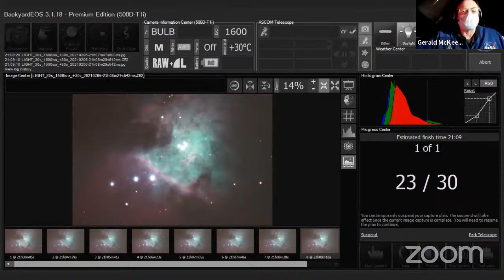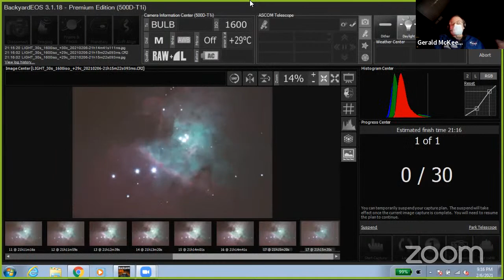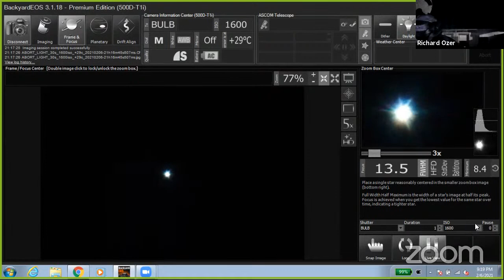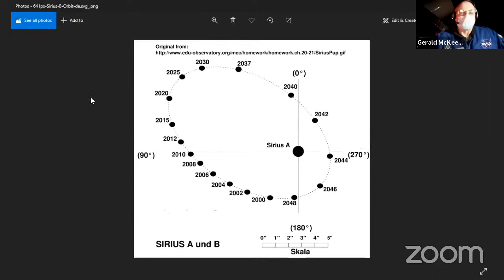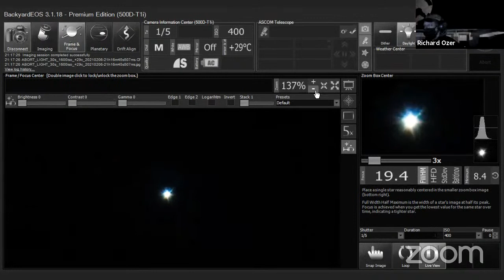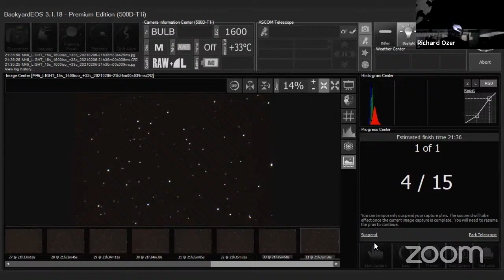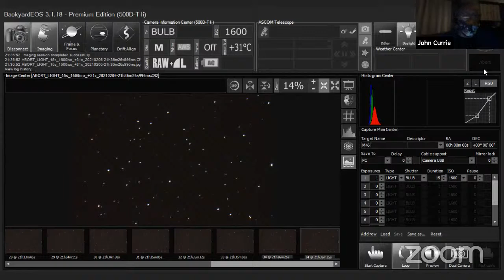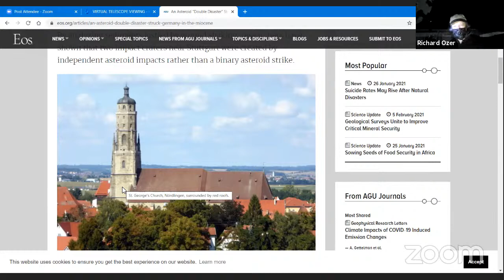Virtual Telescope Viewing 2/6